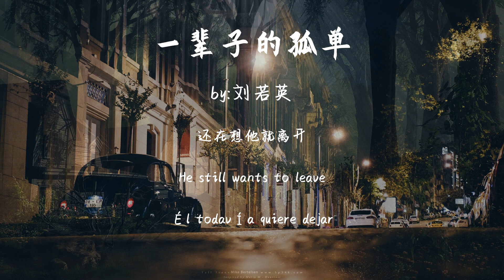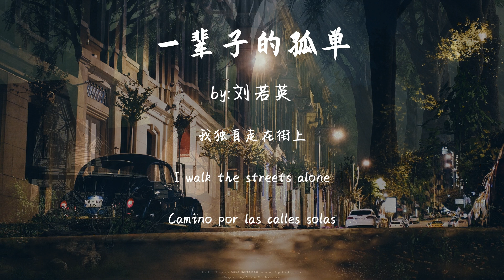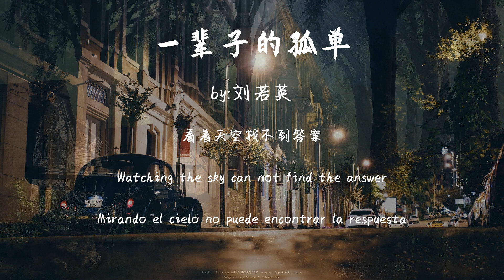一辈子的孤单-刘若英『因为我总是孤单,过着孤单的日子』【動態歌詞Dynamic lyrics】『抖音TopList&Tiktok Songs - A lifetime of loneliness』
** Favorite friends remember to share it ~ I really need your support !!! **

Ti: a lifetime of loneliness
 a lifetime of loneliness ( "Pink Lady" TV series theme song, OST) - Rene
 words: deep white
 song: Deep White
 I think I would have been alone

 this life so lonely

 so lonely life

 the blue sky

 more afraid to look up

 the more successful movie

 more feel sad

 have more time

 more feel uneasy

 because I'm always alone

 lived a lonely life

 like people do not appear

 people there do not like

 Some love hangin

 still think he left

 thought on the point you want to

 you will find it more difficult

 So I learned optimism

 When loneliness has become a habit
 I'm not accustomed to think about how to do

 even upset

 Even without companionship

 Oh yeah

 how conversion between freedom and lonely
 I walk the streets alone
 at the sky can not find the answer

 I have no answers

 even upset

 Even without companionship
 Oh yeah

 I'll look up

 the more sentimental treasure

 have more time

 the more disturbing habit

一辈子的孤单 (《粉红女郎》电视剧主题曲、片尾曲) - 刘若英
词：深白色
曲：深白色
我想我会一直孤单

这一辈子都这么孤单

这样孤单一辈子

天空越蔚蓝

越怕抬头看

电影越圆满

就越觉得伤感

有越多的时间

就越觉得不安

因为我总是孤单

过着孤单的日子

喜欢的人不出现

出现的人不喜欢

有的爱犹豫不决

还在想他就离开

想过要将就一点

却发现将就更难

于是我学着乐观

过着孤单的日子

当孤单已经变成一种习惯
习惯到我已经不再去想该怎么办

就算心烦意乱

就算没有人作伴

Oh yeah

自由和落寞之间怎么换算
我独自走在街上
看着天空找不到答案

我没有答案

就算心烦意乱

就算没有人作伴
Oh yeah

我独自走在街上
我没有答案

天空已蔚蓝

我会抬头看

电影越圆满

就越珍惜伤感

有越多的时间

就越习惯不安

因为我总会孤单

过着孤单的日子